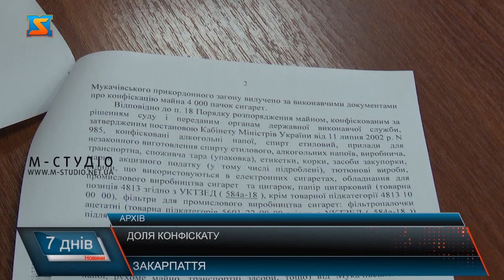Доля конфіскату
Сигарети, алкоголь, брендові речі, транспортні засоби і не тільки – це тільки частина того, що вилучають на українських рубежах. Розпорядження конфіскованим майном, у тому числі його реалізаціція, здійснюється державними виконавцями після рішення суду. Сигарети, алкоголь, автомобілі, і не тільки – це лише частина того, що вилучають на державних рубежах. Журналісти «М-студіо» звернулися із запитами, скільки, і чого було конфіскували та реалізовано на Закарпатті. Отримавши відповіді, можна стверджувати, що за минулий рік митною службою було конфісковано товарів та майна на суму близько 13 з половиною мільйонів гривень та передано для подальшої реалізації. У відповіді виконавчої служби ми отримали наступне, цитую: Від Закарпатської митниці було передано:
-Тютюнових виробів в кількості 63 961 пачку та алкогольних напоїв у загальній кількості 2 408 штуки, в тому числі 1074 банок пива на загальну суму 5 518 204, 16 гривень.
-транспортних засобів у загальній кількості 60 одиниць на загальну суму 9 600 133 грн.
Протягому 2021 року реалізовано конфіскованого майна, вилученого митними органами на загальну суму 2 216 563, 24 грн.
Протягом 2021 року перераховано до державного бюджету коштів отриманих від реалізації конфіскованого майна на загальну суму 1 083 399, 14 грн. та перераховано на рахунок митного органу податків та зборів на суму 964 410, 90 грн. В Україні розпорядження конфіскованим майном, у тому числі його реалізація, здійснюється державними виконавцями після рішення суду. Реалізація ж конфіскату в Україні має бути більш публічна, громадськість повинна бачити, що державна казна наповнюється чесно, і ніхто на цій темі не зловживає. Інформації про вилучення товарів через порушення митних правил дуже багато, проте інформації де їх реалізовують у рази менше.